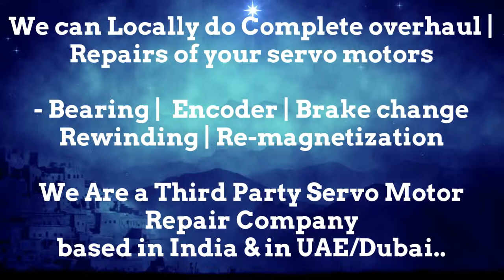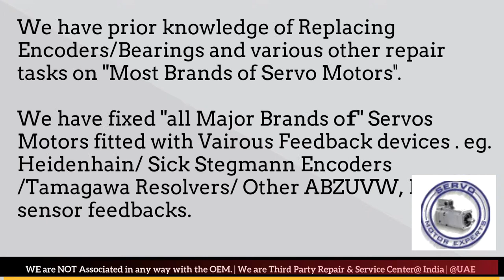Bental Motion Distributor Service Center Delhi India Encoder Adjust Motor Repair Pune Faridabad